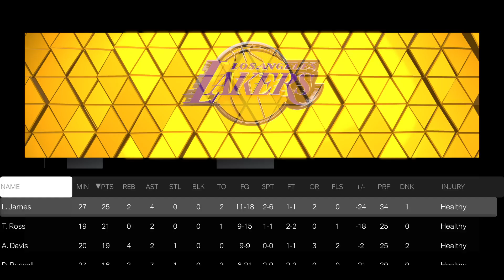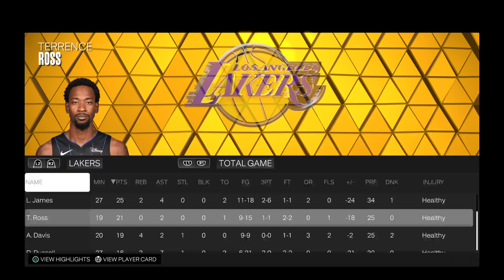Sacramento Kings Vs LA Lakers | Second Half